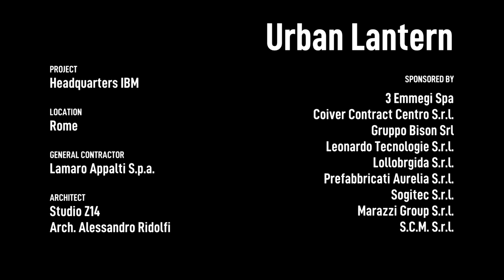IBM Glass Towers in Rome